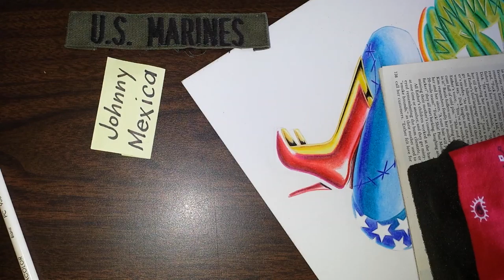how much are u worth to the free world of capitalism